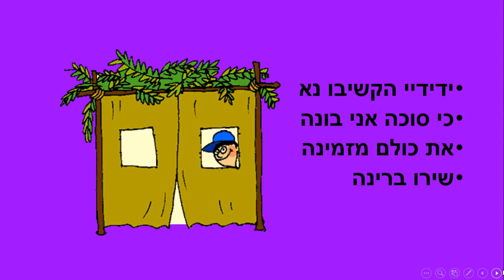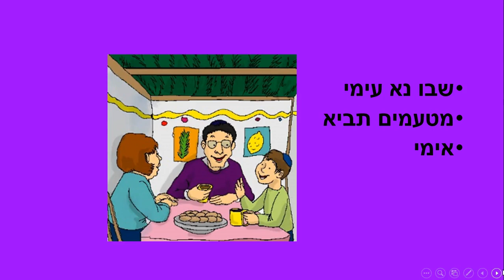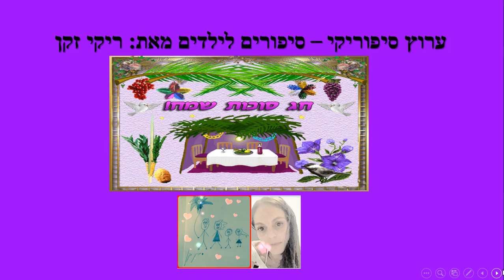סוכה לתפארת - סיפור ילדים לחג סוכות - כתבה: ריקי זקן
סוכה לתפארת
סיפור ילדים לסוכות